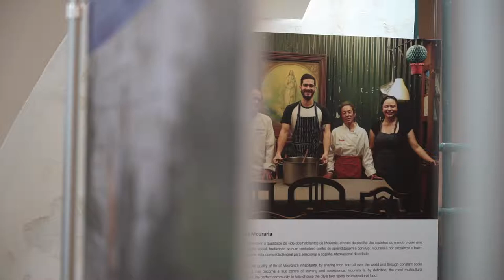Free Stock Footage